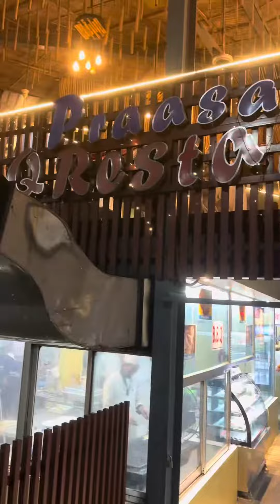কক্সবাজারের খাবার|| Cox’s Bazar Food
Rtr Khondoker Lukman